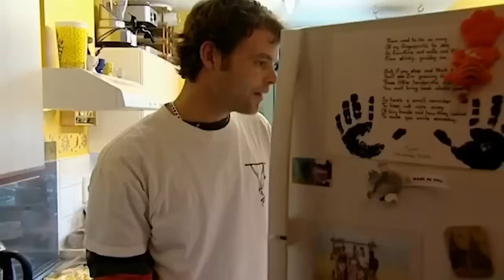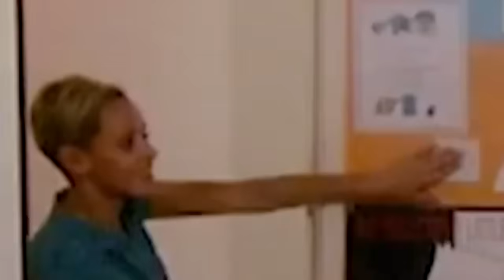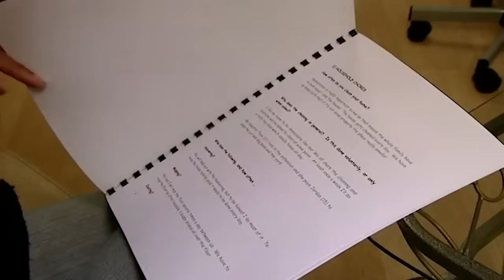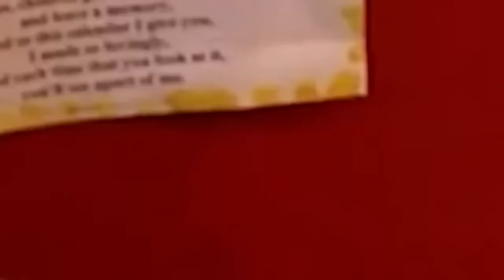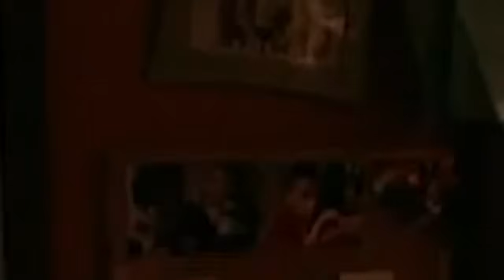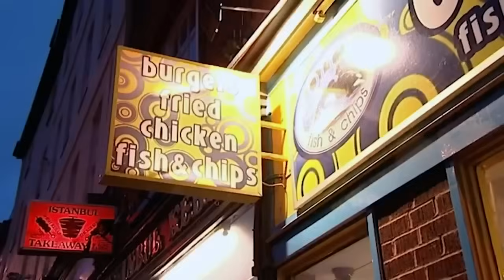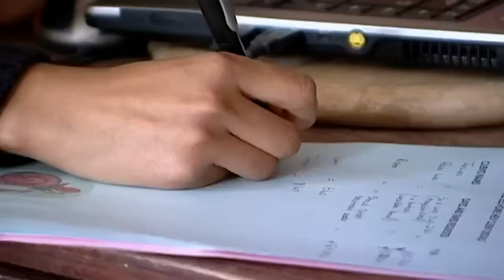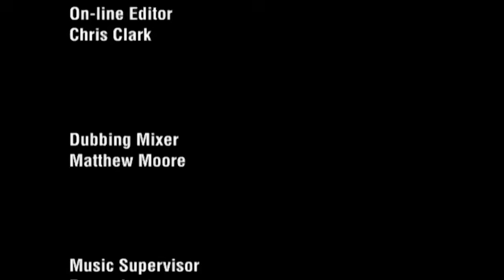Wife Swap 2024 - strict mum | Wife Swap 2024 Full Episode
What happens when a disciplinarian dad has to live by a liberal mum's rules? Can a strict mum cope with daughters who don't have boundaries?